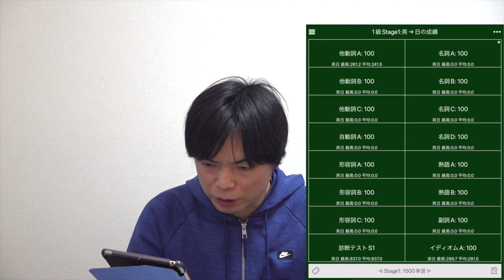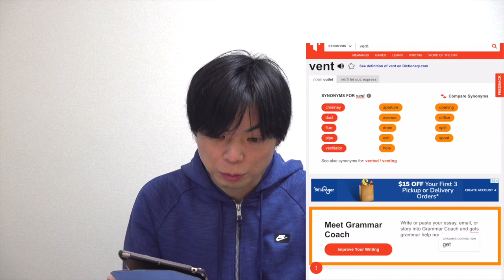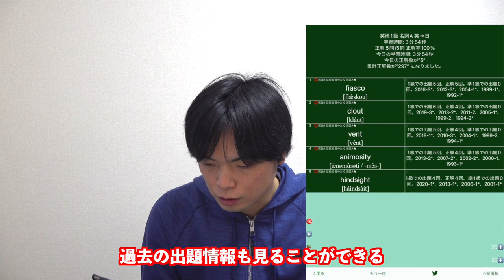2021年度第3回英検１級語彙問題の分析と解説【でた単コラボ】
【速報】2021年度第3回英検準１級語彙問題の分析と解説

‹出演者情報›
もりてつ
発音指導士